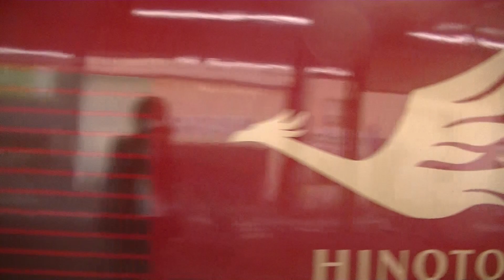【近未来な顔してる】近鉄 80000系(HV?編成) 大阪難波行き特急ひのとり766列車 津(5番のりば)到着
カッコイイし快適ですけど、いかんせん車番の特定が出来ねぇ・・・